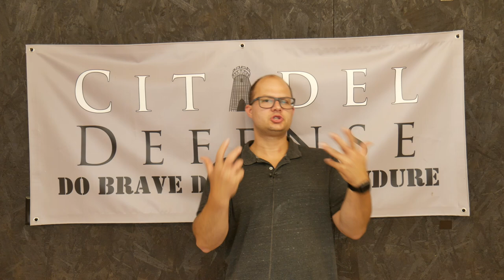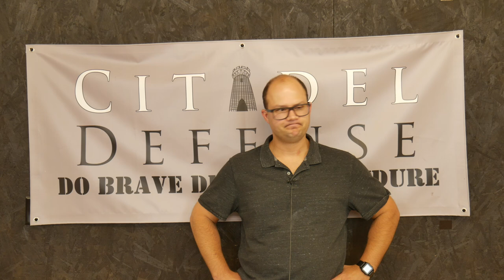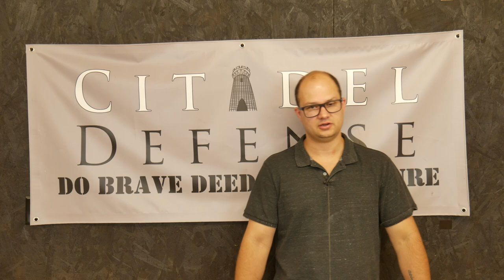Physical Fitness is the Foundation